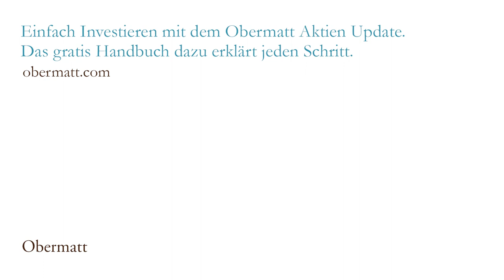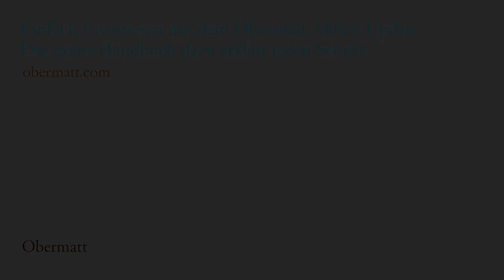Q&A Nr. 4 mit Michael Stadler: Wann sind Aktien eine schlechte Anlage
Das langfristige Sparen mit Aktien lohnt sich, wenn Sie nicht in Panik ausbrechen, wenn die Aktienmärkte fallen. Das passiert im Schnitt alle zwei Tage! Sie dürfen nicht in Panik ausbrechen, weil Sie sonst Ihre Aktien verkaufen, wenn die Aktienmärkte fallen. So verkaufen Sie die Aktien zu günstig und kaufen neue Aktien, wenn sie zu teuer sind, nämlich bei steigenden Aktienmärkten.